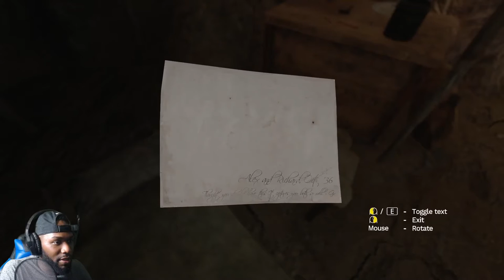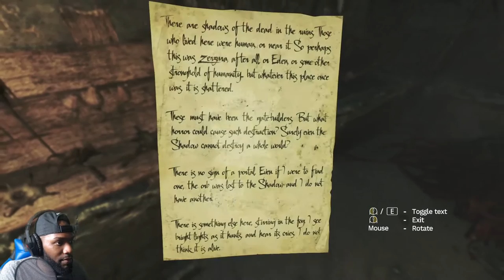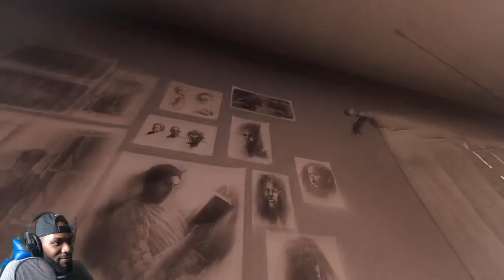Amnesia Rebirth| Part 1| Dooming Plane Crash